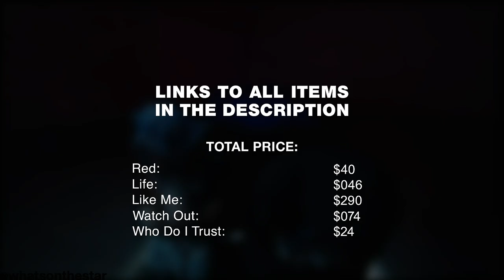Why Does $NOT Always Wear His Hoodie Like That? (answer at the end)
In this video, we break down hoodies worn by SNOT in his music videos, which include "Red", "Life", "Like Me", "WATCH OUT" and "Who Do I Trust". We also included his explanation as to why he wears his hoodies this way.

Voice Tag by Mulatto